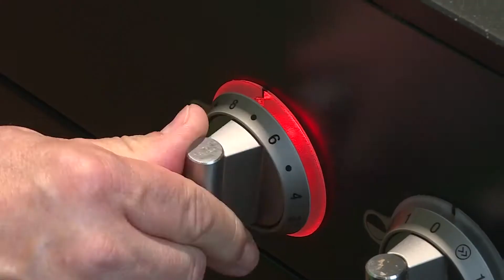Cooking TV - Leichte Hühnersuppe mit Kräuter -Topfengnocchini und Gemüseeinlage (Regina Winkler)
Nah und Frisch Cooking TV - Leichte Hühnersuppe mit Kräuter -Topfengnocchini und Gemüseeinlage